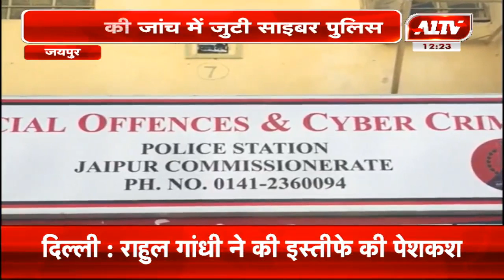जयपुर : ऑनलाइन ठगी का शिकार हुआ युवक | A1TV News